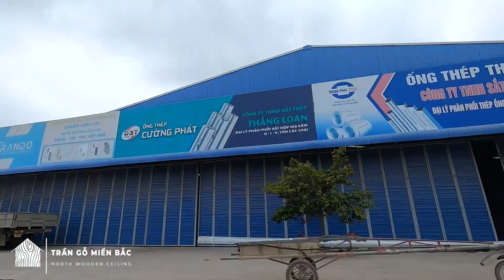TRẦN GỖ MIỀN BẮC | QUÁ TIN TƯỞNG, ANH CHỦ NHÀ LIỀN CỌC NGAY 50 TRIỆU TRẦN GỖ PƠ MU TẠI NINH BÌNH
🌍 𝐓𝐑𝐀̂̀𝐍 𝐆𝐎̂̃ 𝐌𝐈𝐄̂̀𝐍 𝐁𝐀̆́𝐂 - Đ𝐎̛𝐍 𝐕𝐈̣ 𝐓𝐇𝐈 𝐂𝐎̂𝐍𝐆 𝐓𝐑𝐀̂̀𝐍 𝐆𝐎̂̃ 𝐇𝐀̀𝐍𝐆 Đ𝐀̂̀𝐔 𝐓𝐀̣𝐈 𝐕𝐈𝐄̣̂𝐓 𝐍𝐀𝐌
👉𝐻𝑜̂̃ 𝑡𝑟𝑜̛̣ 𝑡𝑢̛ 𝑣𝑎̂́𝑛 𝑚𝑖𝑒̂̃𝑛 𝑝ℎ𝑖́, 𝑡ℎ𝑖𝑒̂́𝑡 𝑘𝑒̂́ 𝑣𝑎̀ 𝑏𝑎́𝑜 𝑔𝑖𝑎́ đ𝑒̂́𝑛 𝑡𝑎̣̂𝑛 𝑐𝑜̂𝑛𝑔 𝑡𝑟𝑖̀𝑛ℎ
𝐋͢𝐈͢𝐄̂͢͢𝐍͢ ͢𝐇͢𝐄̣̂͢͢͢ ͢𝐍͢𝐆͢𝐀͢𝐘͢:͢
☎️ 𝗛𝗼𝘁𝗹𝗶𝗻𝗲/𝘇𝗮𝗹𝗼: 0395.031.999 gọi hoặc sms 24/24 - Mr. Khánh
✔️ 𝗙𝗮𝗰𝗲.𝗯𝗼𝗼𝗸 - 𝗬𝗼𝘂.𝘁𝘂𝗯𝗲 - 𝗧𝗶𝗸.𝗧𝗼𝗸 : Trần Gỗ Miền Bắc
🏢 Đ𝗶̣𝗮 𝗰𝗵𝗶̉: 295 - Mỹ Hà - Lạng Giang - Bắc Giang
✔️ TRẦN GỖ GÕ ĐỎ
✔️ TRẦN GÕ PƠ MU
✔️ TRẦN GỖ XOAN
✔️ TRẦN GỖ HƯƠNG
Trần hiện đại + trần cổ điển + trần tân cổ điển
© Bản quyền thuộc về TRẦN GỖ MIỀN BẮC
© Copyright by TRẦN GỖ MIỀN BẮC